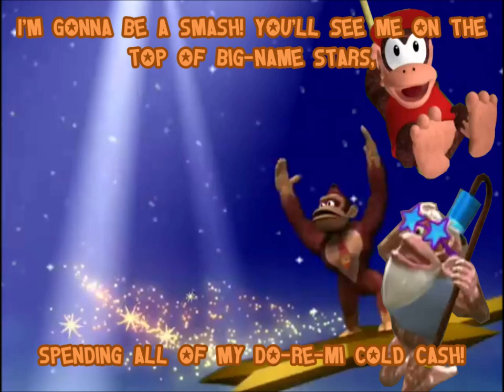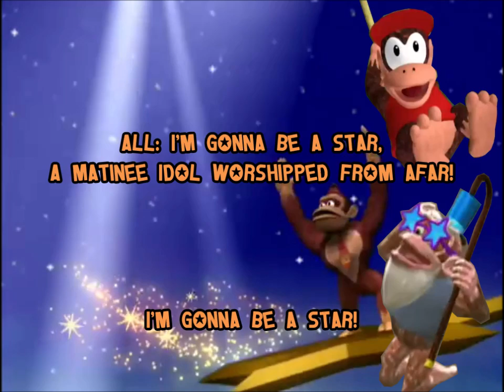I'm Gonna Be a Star! (DKC-1&2 SNES Soundfonts Remix) [Donkey Kong Country TAS]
As I mentioned in the "DK64/Banjo-Kazooie/Tooie Soundfont(s)" version, here now is the "DKC 1&2 SNES" soundfonts Version! Hope you enjoy it! :)

If you're confused about this video's title: No, I'm not suddenly being recognized as a celebrity; the title of this video is Actually the title of the song from the "Donkey Kong Country" Animated TV Series, named "I'm Gonna Be A Star!" ...or more appropriately, a remix of said song in the "Banjo-Kazooie/Tooie/Donkey Kong 64" Soundfonts!

(NOTES)
N1) I'll post a MIDI file for this remix at some point.

(TAGS)
Donkey Kong Country DKC TAS TV Television Animated Series I'm Gonna Be A Star SNES Style Super Nintendo Entertainment System Diddy's Quest RareWare Nelvana Medialabs David Wise Pure West Stephen Bereznicki